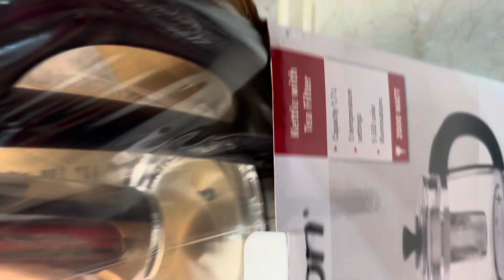Βραστήρας - Τσαγιέρα Rohnson Kettle with tea filter / Alena Kitchen